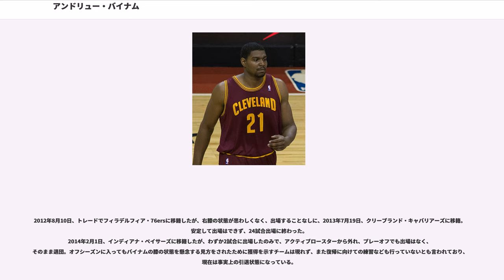アンドリュー・バイナム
アンドリュー・バイナム（Andrew Bynum , 1987年10月27日 - ）はアメリカ合衆国の元バスケットボール選手。ニュージャージー州プレインズボロ出身。NBAのロサンゼルス・レイカーズなどに所属していた。ポジションはセンター。213cm、129kg。高卒選手の一人。

高校は地元ニュージャージー州メタチェンのセント・ジョセフ高校でプレイ。4年生の時には1試合平均22得点16リバウンド5ブロックの成績を残し、マクダナルズ・オール・アメリカンチームに選出された。学業でも優秀だったバイナムは大学進学を予定していたが、スカウトの目に止まり、高校卒業後直接NBA入りをすることを決意した。

2005年のNBAドラフトでロサンゼルス・レイカーズから1巡目10位指名を受けてNBA入り。2005年11月2日のデンバー・ナゲッツ戦で18歳と6日の若さでNBAデビューを果たし、歴代最年少のNBA選手となった(翌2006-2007シーズンまでの2シーズンは現役最年少選手だった)。ルーキーシーズンは控え選手としてプレイし、プレイタイムも限られていたため目だった成績は残せなかったが、1月16日のマイアミ・ヒート戦でかつてのレイカーズの怪物センターシャキール・オニールと4分間だけマッチアップした時には、オニールのダンクに吹き飛ばされると、直後にフェイントからオニールのディフェンスをかわしてダンクをやり返し、試合を大いに盛り上げた(白熱し過ぎたために両者とも小競り合いとなり、テクニカルファウルを受けた)。

2年目となる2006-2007シーズンにはプレイタイムも増え、53試合で先発に起用されるようになった。2007年12月25日にはキャリアハイの28得点を挙げた。このシーズンからオフにかけて、成績が低迷していたレイカーズの大黒柱であるコービー・ブライアントはチームに対して頻繁に補強を要求するようになった。レイカーズは大物選手獲得のため幾つかのチームと交渉の席を持ったが、バイナムをトレード要員にあげる交渉相手の条件をレイカーズ側の首脳陣は断固拒否した。またレイカーズはバイナムのコーチとして往年の名センターカリーム・アブドゥル＝ジャバーを招聘している。

3年目の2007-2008シーズン、バイナムは開幕から先発に起用され、平均二桁の得点と二桁近いリバウンドを記録するなど成長と好調を印象づけた。レイカーズもやっと成績を向上させ、コービーをいつも怒らせていた成績の低迷を脱したかに見えた。しかし、1月に行われた試合中にバイナムは膝の靱帯を断裂し、以後長期の欠場を余儀なくされてしまう。バイナム欠場で再度の低迷が避けられなくなったと感じたレイカーズ首脳陣はシーズン中にメンフィス・グリズリーズと大規模なトレードを敢行し、パウ・ガソルを獲得。バイナムがシーズン終盤に復帰できればバイナムとガソルという二人のセブンフッター(身長213cm)による近年まれにみる強力な布陣の完成が期待されたが、バイナムはその後再度の手術による治療を余儀なくされ、結局そのシーズンおよびプレーオフ中には復帰することはできなかった。レイカーズはその年はNBAファイナルまで進出したが、第6戦で敗れ、優勝を逃してしまう。

4年目の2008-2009シーズン、故障から復帰したバイナムは先発に定着、ガソルとの長身コンビは他チームを圧倒し、強豪となったレイカーズは快調に勝利を重ねる。しかし1月の試合中にバイナムは昨年とは逆の足の膝の靱帯をまた断裂するという不運に見舞われる。またしても長期欠場を余儀なくされたが、回復は昨年よりも早く、3月には試合に復帰できるようになった。レイカーズはシーズンを65勝という好成績で終え、プレーオフでも順当に勝利を重ねる。バイナムは2回戦で足を痛めて先発を外れるシーンがあったり、初の出場となったNBAファイナルでは相手センター、オーランド・マジックのドワイト・ハワードとの対戦でファウル・トラブルに悩まされて出場時間を制限され、あまり目立った活躍ができなかったが、レイカーズはマジックを破って優勝し、バイナムにとっても初めての優勝の経験となった。翌2009-20...